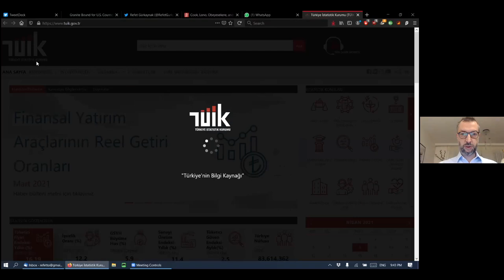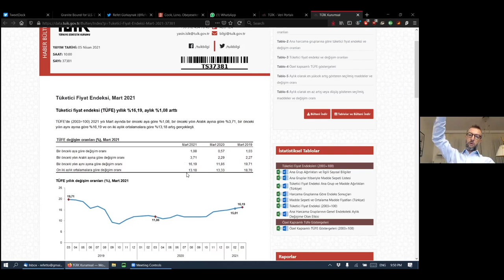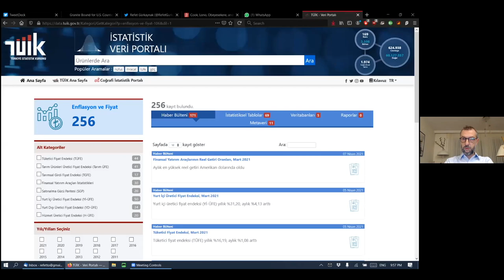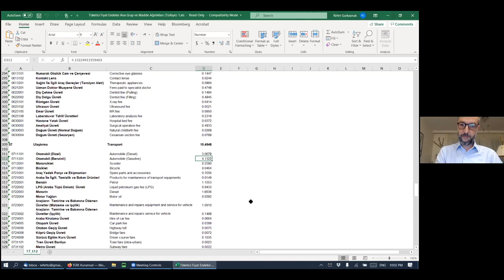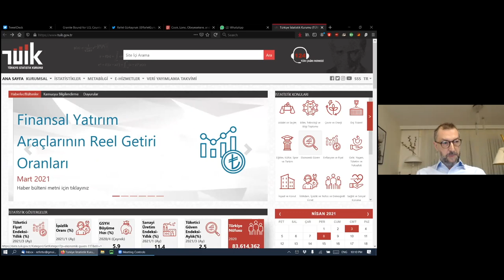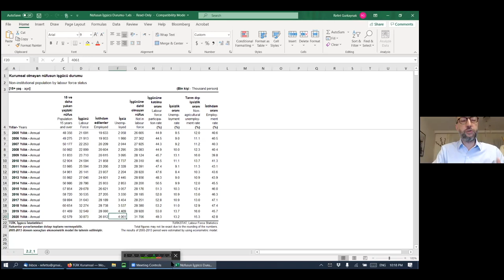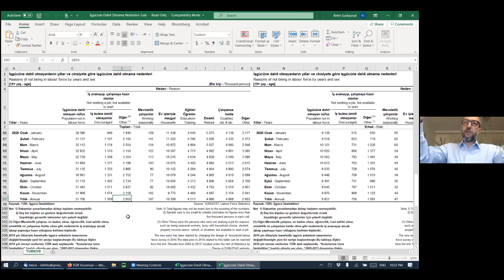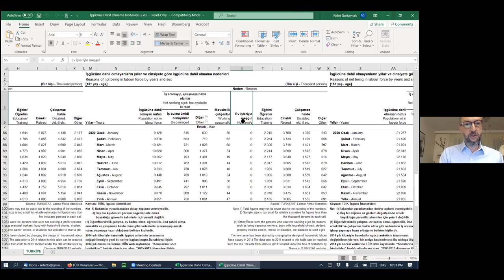Halkın Ekonomisi Dersleri #6: Refet Gürkaynak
Halkın Ekonomisi Derslerinin altıncısını Refet Gürkaynak ile gerçekleştirdik! Ekonomiyi Ölçmek: Büyüme, Tüketim Sepeti, Enflasyon ve İşsizlik başlığı altındaki bu keyifli ders için Refet Hocamıza teşekkür ederiz.
Diğer derslerimize ve etkinliklerimize katılmak için bizi Twitter, Instagram ve Linkedin sayfalarımızdan takip edebilirsiniz.
Sevgiler!